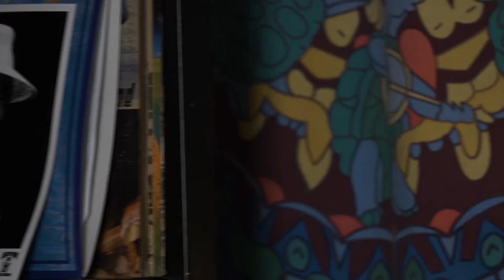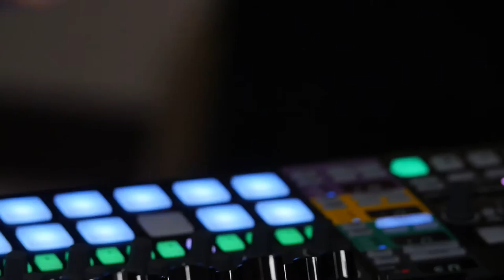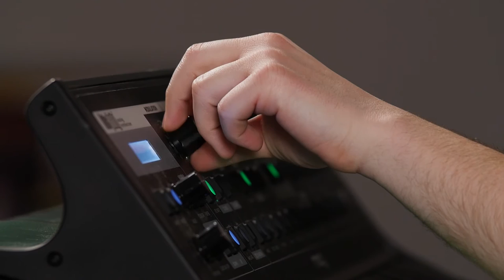The Valley Advocate Sessions - John Trudeau MUSIC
John Trudeau is an Orange-based progressive rock synthesizer sorcerer that’s a blast from the 1970s.